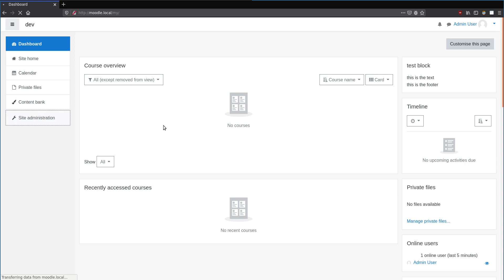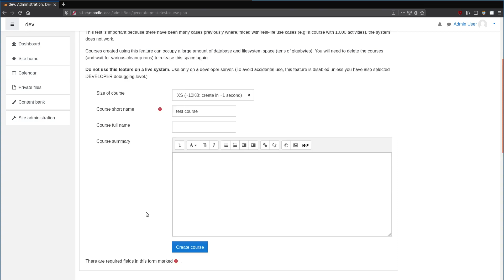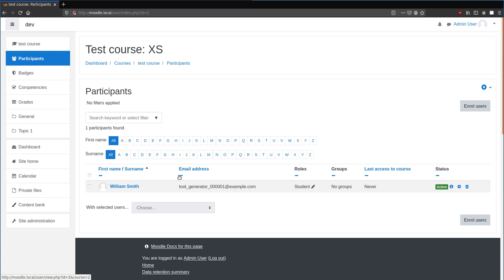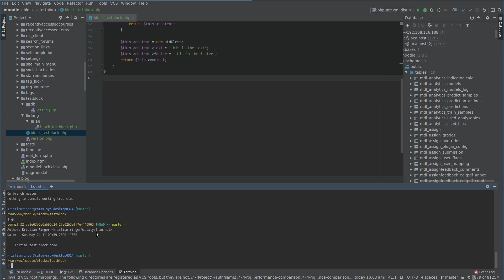Moodle developer tutorial 3/5 - How to create a test course automatically so we get dummy content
We use the moodle 'create test course' functionality to automatically make a course, with a user, and populate it with a little bit of content.

I also show how to see this in the database as well.

For custom development work, one on one training, or Moodle hosting, get in touch with us over